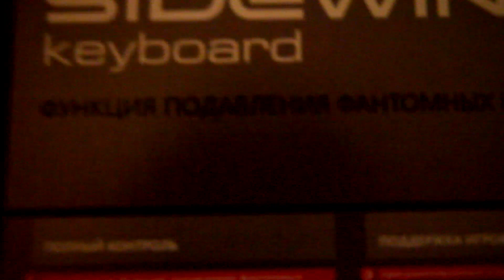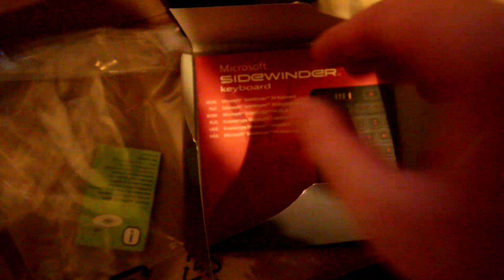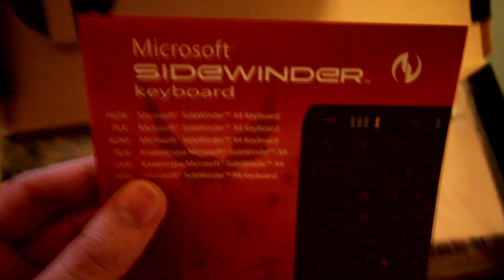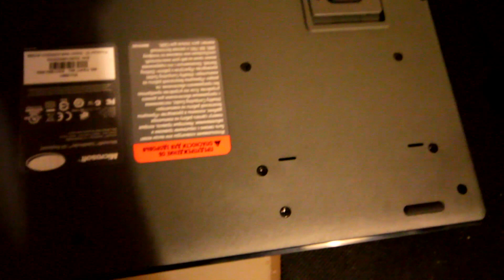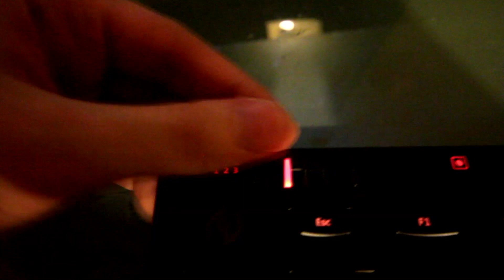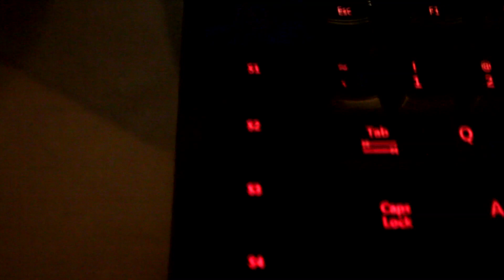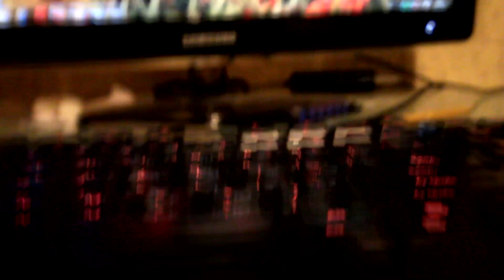Microsoft SideWinder X4 part 1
A new Microsoft gaming keyboard with extreme anti-ghosting.